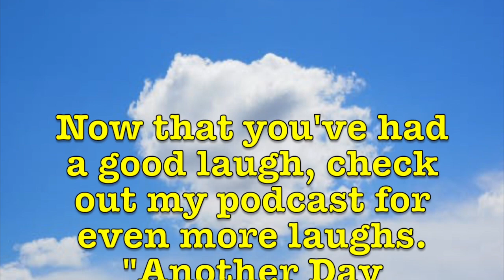Dale Irvin's Friday Funnies - August 13, 2021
This week we look at the dog days of summer, Friday the 13th, a woman who runs on all fours, Utah governor Spencer Cox, and our Dumbass of the Week.